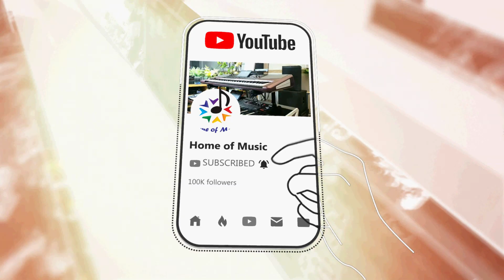រដូវភ្លៀងធ្លាក់/Cover នីល កុម្ភះ/Live Band/ Home of Music/KorgPA4X/QSC Touchmix16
and

បទ៖ រដូវភ្លៀងធ្លាក់/Rodov Phleang Thlak
👉ជាបទមរតកដើមរបស់លោកកែវសារ៉ាត់ហើយ ពួកយើងយកមកបង្ហាញឡើងវិញដោយលេងជាមួយឧបករណ៏Korg PA4X/KromeEX/QSC Touchmix16/Live Band។
👉ពួកយើងមិនមែនជាផលិតកម្មទេគឺគ្រាន់តែចង់បង្ហាញអំពីសោនKorg តែប៉ុណ្ណោះដោយពួកយើងគ្រាន់តែបញ្ចូលអ្នកចំរៀងដើម្បីបង្កើតបរិយាកាសអោយកាន់តែសប្បាយរីករាយមួយកំរិតទៀត។